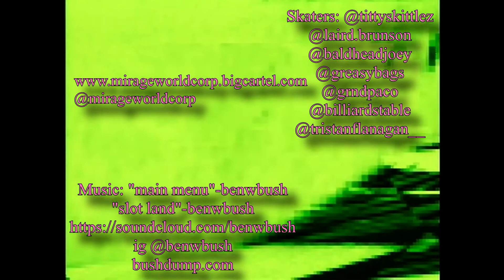seeing whutsup with new handycams (TRV-128 & PC101)